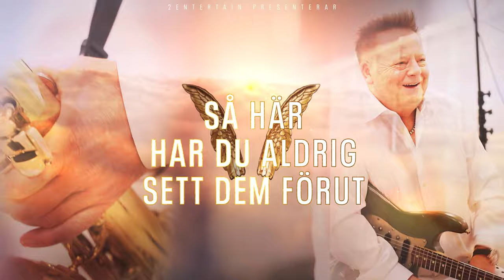Lasse Stefanz Trailer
Lasse Stefanz på turné så mycket bättre än det här blir inte en konsert!
Boka din biljett på Showtic.se